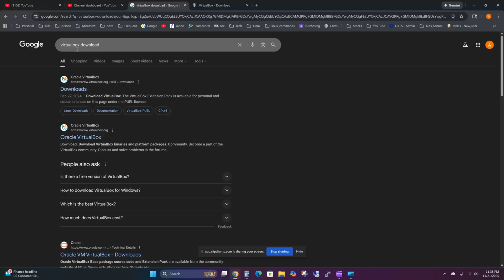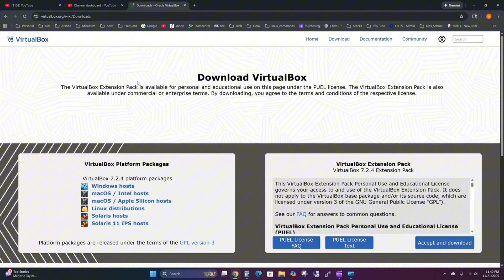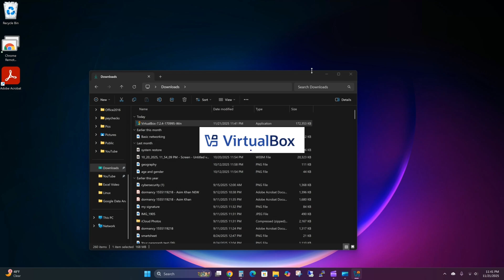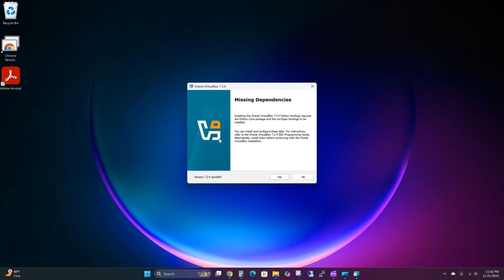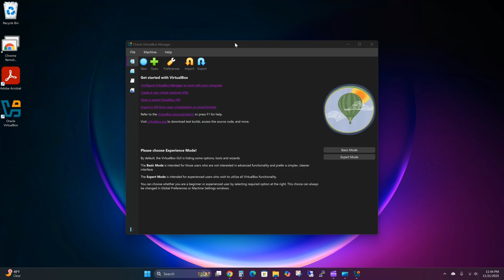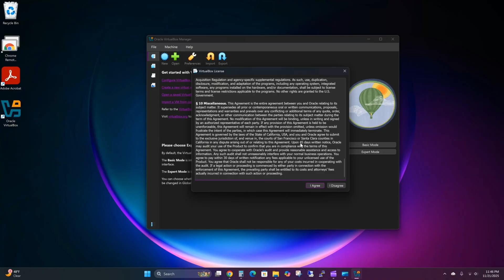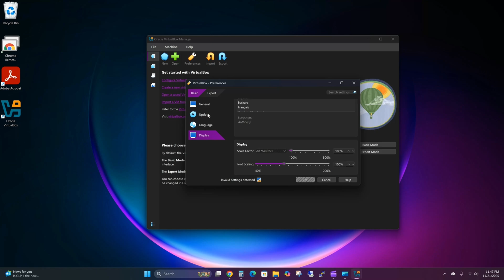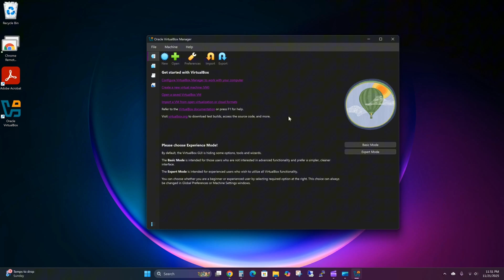Install VirtualBox on Windows for Jobs (Home IT Lab Setup)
Take the next step in building your job-ready home IT lab with this step-by-step guide to installing VirtualBox on Windows. In this second video of the Home IT Lab series, you’ll learn how to set up a professional-grade virtual environment to practice real IT skills without spending on extra hardware.

I’ll walk you through:

Downloading VirtualBox from the official site safely

Installing it correctly for Windows 10/11

Setting up the VirtualBox Extension Pack for USB support, remote display, and advanced features

Preparing your system to run multiple Windows or Linux virtual machines

This setup is the foundation for practicing networking, Active Directory, IT support, help desk, and cybersecurity skills — all the hands-on tasks IT hiring managers want to see on your resume.

🎯 By following this guide, you’ll create a safe, expandable home lab that mirrors real corporate environments, helping you gain practical experience and confidence for entry-level IT, help desk, or junior system administrator roles.